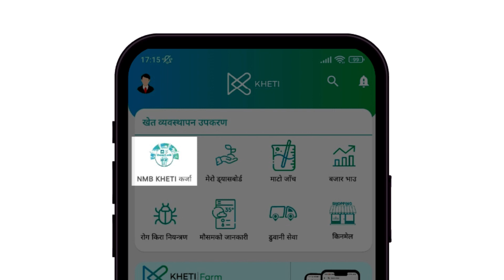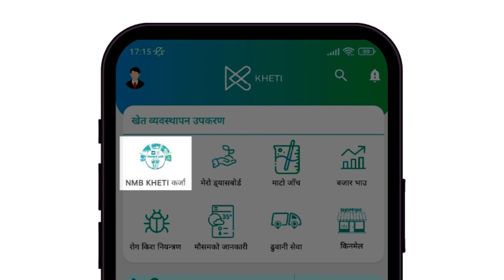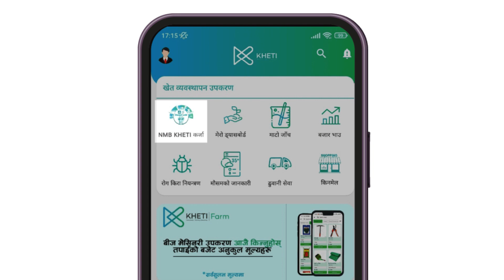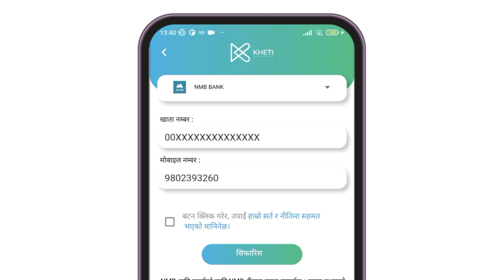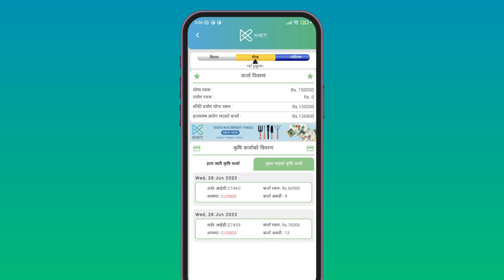मोबाइलबाटै “खेति कर्जा" लिन मिल्ने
NMB KHETI कर्जालाई लिएर हाम्रा कृषक साथीहरुको धेरै जिज्ञासाहरु छन ।
हाम्रो यो सेवा कसरी प्रयोग गर्ने भन्नेबारे हामीले यस भिडियोमार्फत तपाईंहरुलाई आवश्यक पर्ने जानकारी दिने प्रायस गरेका छौँ ।
आशा छ यो भिडियो हेरिसकेपछी कर्जा सेवाबारे तपाईंहरु थप स्पष्ट हुनुहुनेछ ।

थप जानकारीको लागी हामीलाई यो नम्बरमा सम्पर्क गर्न सक्नुहुन्छ: ९८०२३९३२६०